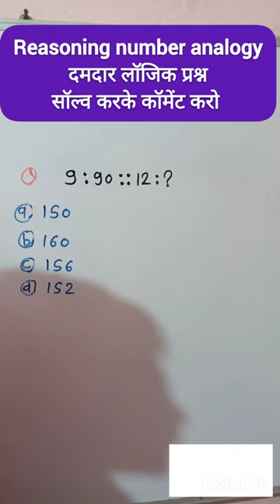Reasoning दमदार लॉजिक प्रश्न | Number analogy shorts trick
mppatwari joining date 2023
mppatwari result update 2023
mppatwari result update
mppatwari merit list 2023
mppatwari final selection 2023
cg radio police Bharti 2023
cg police new vacancy update 2023
[12/9/2023, 21:51] 😍
[12/12/2023, 10:07] 😍: reasoning by Pravesh sir
number series by piyush varshaney sir
number series by Deepak sir
number series by arun sir
maths by Aditya Rajan sir
[1/28, 21:58] 😍: धांसू trick video 11#staticgktricks simplictiontricks gk education upsc @RojgarwithAnkit @khangsresearchcentre1685 @SK_Jha_Sir @GaganPratapMaths @mathsmasti @RojgarwithAnkit @MysmartTrick8 @ViralStudy Tricks@khangsresearchcentre1685 @KhanSirPatnaKhanGs @RojgarwithAnkit @mathsmasti @SK_Jha_Sir @GaganPratapMaths @Mysmart Trick8
@CrazvGk Trick @rankersak